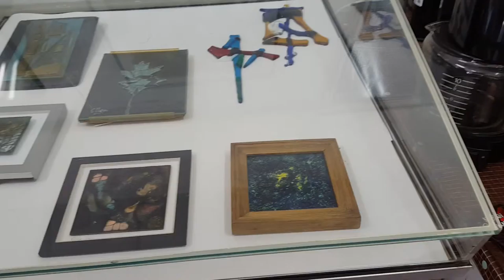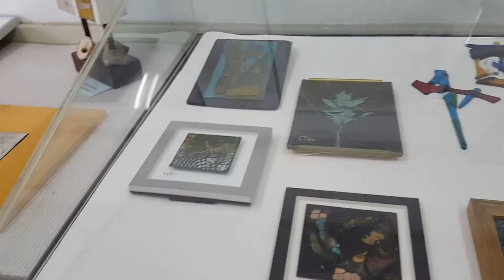Haagse kunstenaars: Ellen Goldman tijdens Open Atelier Route 2015